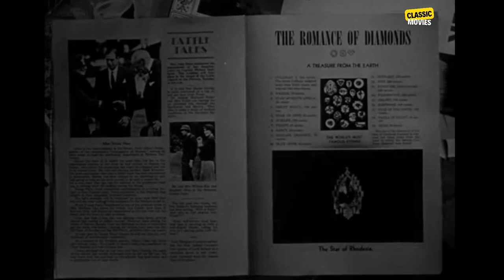Sherlock Holmes Movie | Terror By Night (1946) | Crime Thriller | Detective Film | Basil Rathbone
Description:   The iconic fictional detective persona, created by British author Sir Arthur Conan Doyle, is listed in Guinness World Records as the Most Portrayed Movie Character," with more than 70 actors playing the part in over 200 films. Basil Rathbone and Nigel Bruce (as Dr.Watson) starred in fourteen U.S. films from 1939 to 1946. When the fabled Star of Rhodesia diamond is stolen on a London to Edinburgh train and the son of its owner is murdered, Sherlock Holmes must discover which of his suspicious fellow passengers is responsible.

• Key Actors: Basil Rathbone, Nigel Bruce, Alan Mowbray
• Director: Roy William Neill
• Writer: Arthur Conan Doyle (characters)

Plot:     In London, Vivian Vedder (Renee Godfrey) verifies that a carpenter has completed a coffin for her recently deceased mother's body, which she is transporting to Scotland by train. She boards the train that evening, as do Lady Margaret Carstairs (Mary Forbes), who owns and is transporting the famous Star of Rhodesia diamond; Lady Margaret's son, Roland (Geoffrey Steele); Sherlock Holmes, whom Roland has hired to protect the diamond; Inspector Lestrade (Dennis Hoey), who is also worried about the diamond's safety; and Dr. Watson and Watson's friend Major Duncan-Bleek (Alan Mowbray). Holmes briefly examines the diamond.
Shortly afterward, Roland is murdered and the diamond is allegedly stolen. Lestrade, Holmes, and Watson learn nothing conclusive in questioning the other passengers. At one point during the investigation, Watson believes an elderly couple is guilty of the crime but the only crime that they have committed is stealing a teapot from a hotel. While searching the train, Holmes is pushed out of the train, nearly to his death, but climbs back into the day coach and discovers a secret compartment in the coffin carrying Miss Vedder's mother. He suspects that one of the people on the train is the notorious jewel thief Colonel Sebastian Moran. Upon further questioning, Miss Vedder admits that a man paid her to transport the coffin. As Watson and Duncan-Bleek join the group, Holmes reveals that he swapped the diamond with an imitation while examining it. Lestrade ostensibly takes possession of the real diamond.

In the luggage compartment, Holmes and Watson find a train guard murdered with a poisoned dart. Meanwhile, a street criminal named Sands (Skelton Knaggs) incapacitates the conductor. Sands was hidden inside the coffin, and is in cahoots with Duncan-Bleek, who is, in fact, Colonel Moran. Sands and Moran go to Lestrade's room, where Sands knocks Lestrade unconscious and steals the diamond from him; but Moran double-crosses Sands, shooting him dead with the same dart gun he used to kill Roland and the guard. The train makes an unexpected stop to pick up several Scottish policemen, led allegedly by Inspector McDonald (Boyd Davis). Holmes informs McDonald that Duncan-Bleek is really Moran, and McDonald arrests Moran and finds the diamond in his vest, but Moran seizes a policeman's gun and pulls the emergency cord to stop the train. During a scuffle in which the lights are turned off, Holmes subdues and handcuffs Moran, then secretly hides him under a table. When the lights are turned on again, the officers leave the train with Lestrade, his coat covering his face, believing he is Moran. As the train departs, Lestrade captures the thieves in the railway station, and Holmes reveals to Watson and Moran that he recognized McDonald as an impostor and recovered the diamond from him during the fight.

Film Cast:
• Basil Rathbone as Sherlock Holmes
• Nigel Bruce as Dr. Watson
• Alan Mowbray as Major Duncan-Bleek/Colonel Sebastian Moran
• Dennis Hoey as Inspector Lestrade
• Renee Godfrey as Vivian Vedder
• Frederick Worlock as Professor Kilbane
• Mary Forbes as Lady Margaret Carstairs
• Skelton Knaggs as Sands
• Billy Bevan as Ticket Collector
• Geoffrey Steele as The Honourable Roland Carstairs
• Harry Cording as Mock the coffin maker

Other Details:

Directed by          : Roy William Neill
Written by          : Frank Gruber
Based on          : Characters and stories by Sir Arthur Conan Doyle
Produced by          : Roy William Neill
Starring           : Basil Rathbone, Nigel Bruce
Cinematography         : Maury Gertsman
Edited by          : Saul A. Goodkind
Production Company : Universal Pictures
Distributed by  : Universal Pictures
Release date          : February 1, 1946 (United States)
Running time  : 60 minutes
Language          : English